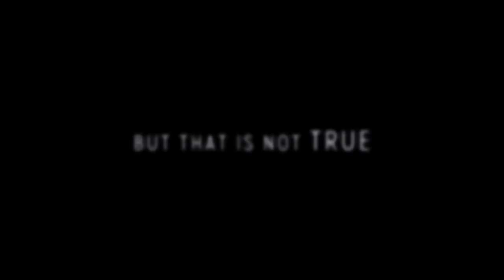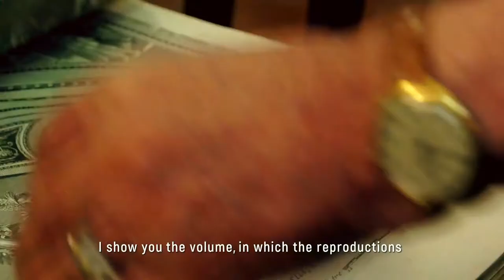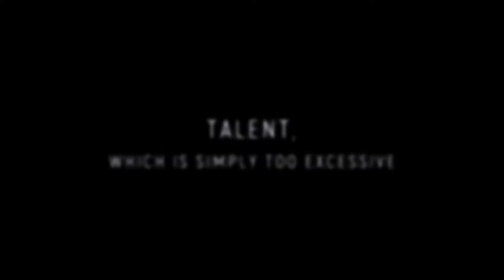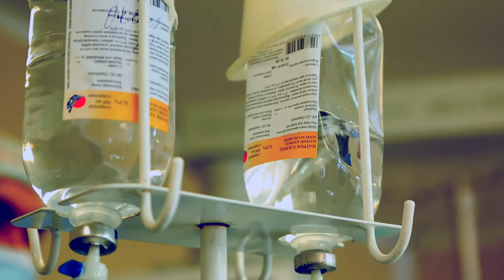Show reel of the VIKO TV Company - WHO WE ARE?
The VIKO TV Company, led by general producer Victorina Petrosyants, is a trusted partner of many federal Russian TV Channels. For many years, our company has been initiating and organizing large-scale television projects and series.
VIKO TV Company is a frequent collaborator and co-producer of programs with some of the greatest museums and art collections all over the world, including Pushkin Art Museum (Moscow), Tretyakov Gallery (Moscow), Pinacoteca Brera (Milan), Uffizi Gallery (Florence), Peggy Guggenheim Collection (Venice), Albertina Museum (Vienna), Belvedere Gallery (Vienna), and many others.

Sometimes every new day feels like the previous one...
But that is not true.
We venture beyond what’s traditionally accepted. Art that is accessible to everyone.
The NEW colors of reality. Heroes who have changed the course of history through a VICTORY over themselves. Talent, which is simply tOO excessive. Search for new ideas and interpretations. All that awakens curiosity and allows you to see MORE.
Fate. Characters. Discoveries. Feelings. Motion. Beauty. ALL THIS YOU WILL SEE WITH OUR EYES…
Let’s make a movie!